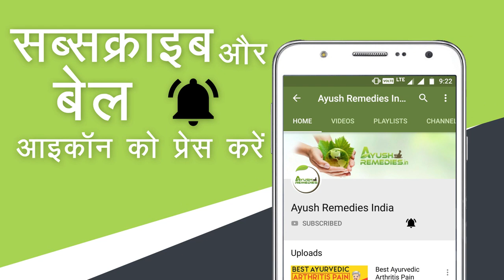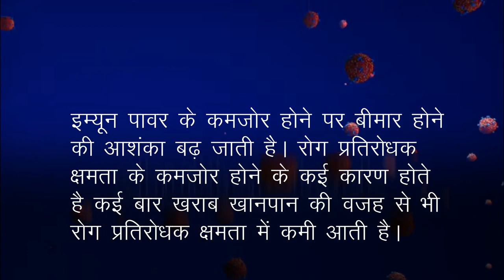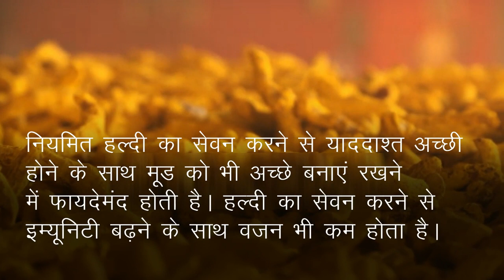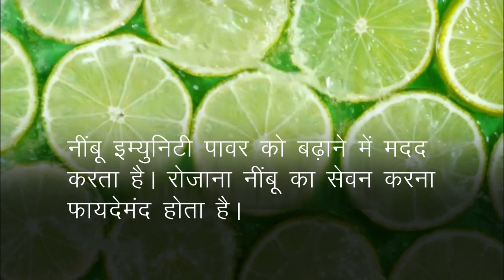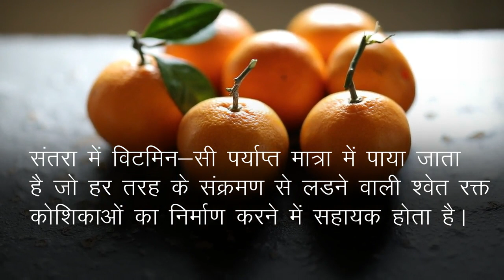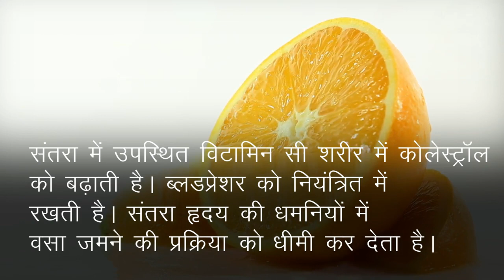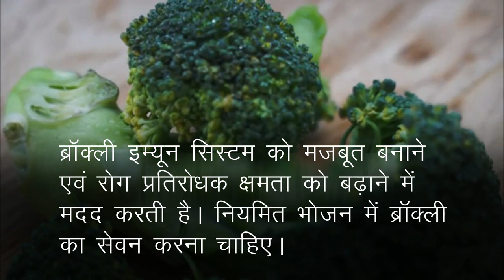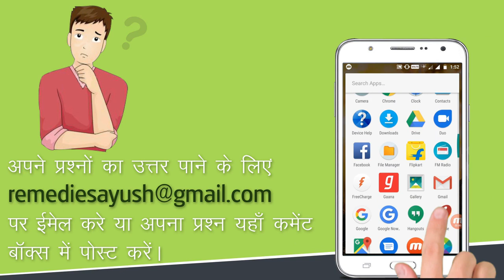रोग प्रतिरोधक क्षमता (इम्युनिटी) बढ़ाने के तरीके और घरेलू उपाय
दोस्तों, इस वीडियो में हमने रोग प्रतिरोधक क्षमता बढ़ाने के तरीके और घरेलू एवं आयुर्वेदिक उपायों के बारे में बताया है।

रिवाइवल कैप्सूल्स (Revival capsules) के बारे में अधिक जानकारी के लिए यहाँ जाएँ

⏱️TIMESTAMPS⏱️

इम्युनिटी बढ़ाने के तरीके और घरेलू उपाय (Introduction) 0:00
अदरक 1:27
रोग प्रतिरोधक क्षमता बढ़ाने का आयुर्वेदिक उपाय 1:47
हल्दी 2:45
पालक 3:06
नींबू 3:25
शकरकंद 3:56
बादाम 4:15
संतरा 4:52
मशरूम 5:29
ब्रोकली 5:5
रिवाइवल कैप्सूल्स (Revival capsules) 6:59

अन्य इम्युनिटी के बारे में वीडियो -

इस वीडियो में हमने यह समझाने की कोशिश की है कि इम्युनिटी पावर कैसे बढ़ाये, रोग प्रतिरोधक क्षमता बढ़ाने के तरीके, इम्युनिटी बढ़ाने के घरेलू नुस्खे, रोग प्रतिरोधक क्षमता बढ़ाने का आयुर्वेदिक उपचार।

This video explains low immunity ayurvedic treatment in Hindi. You will learn immunity power kaise badhaye, immunity badhane ke liye kya khana chahiye, immunity badhane ke upay, immunity badhane ke liye kya khayen.

इस वीडियो में हमने इम्युनिटी के असरदारक एवं अचुक आयुर्वेदिक इलाज के बारे में भी बताया है। आयुर्वेदिक जड़ी-बुटियों से निर्मित रिवाइवल कैप्सूल्स (Revival capsules) अत्यंत प्रभावशाली हर्बल इलाज है।